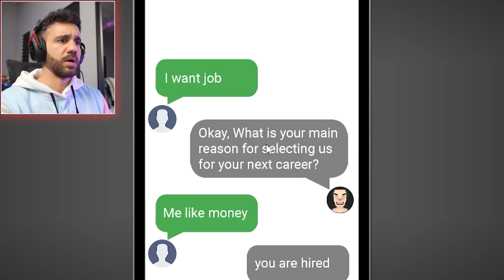قتلته بالغلط و حطيته بالثلاجة! I'm Lost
في لعبة I'm Lost بنعمل مصيبة و نقابل شخص تائه بحاول يقتلنا، كيف بدنا ننقذ نفسنا منه؟

استعمل كود HUS و خذ خصم لغاية 50% على ترينديول 🔥

مرحبا انا إل حسامو :)
و هي قناتي التانية @husamkwaik